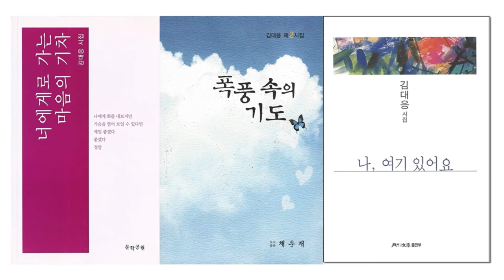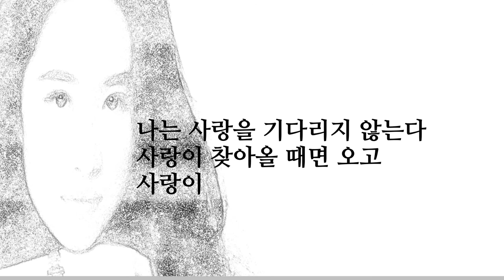"사랑이 찾아오는 시간" 김대응 시인의 시읽기 「나 여기 있어요」 (월간문학출판부 2020) 중에서